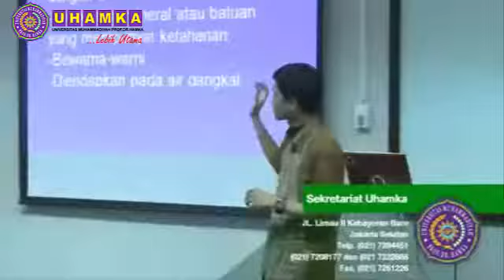Universitas Akreditasi A di Jakarta 2018